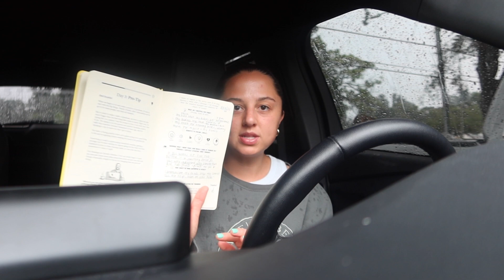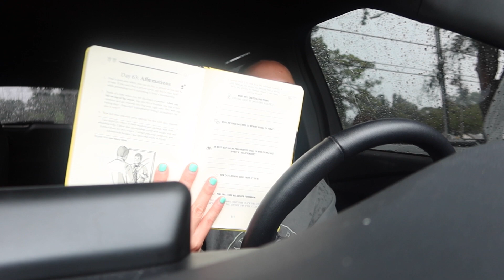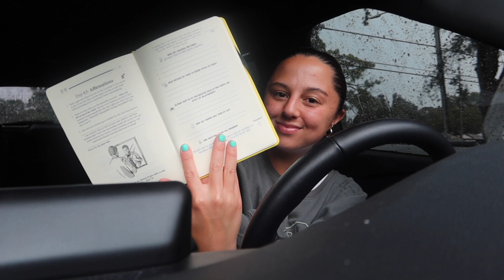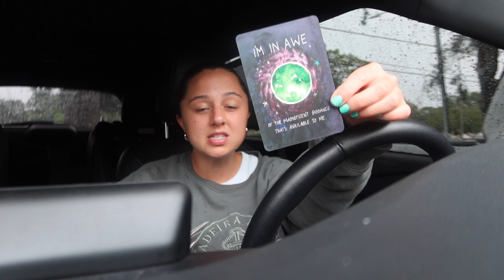HOW TO JOURNAL sharing some journal motivation & my fav journal for beginners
hiiiii guys

welcome back to another vlog. love talking about things I am passionate about. be kind to yourself. tell your story by checking in with yourself. I love being able to look back on moments even a few weeks ago and recognize how far I've come in this journey. life is a challenge but its a gift. we are so lucky to be able to experience this.

XX
ash